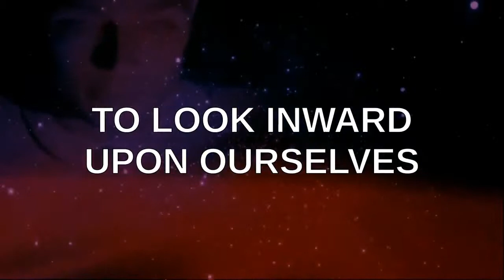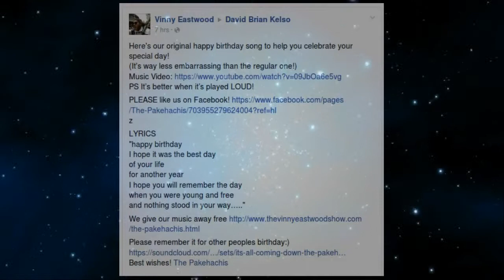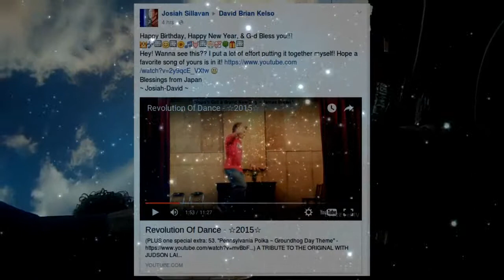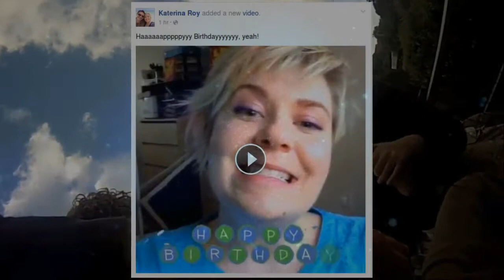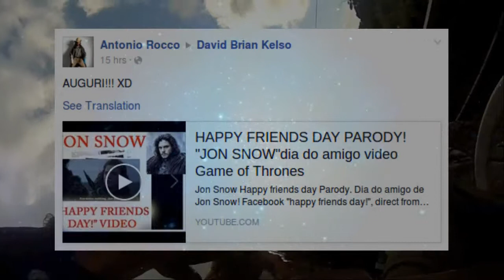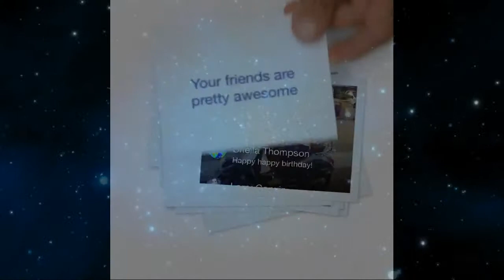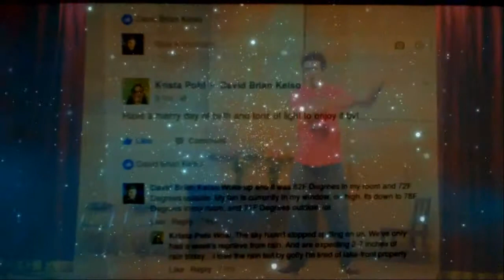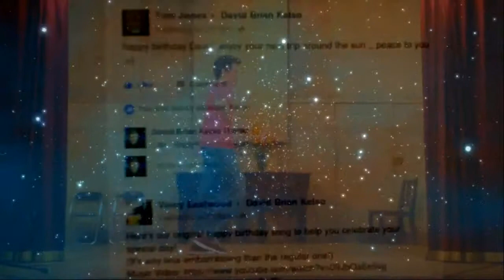PSEC - 2016 - Dave Kelso's Crazy Birthday [hd 1280 x 720]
ABOUT: In this episode of "Paradigm Shift - An Educational Comedy" that we have titled as "PSEC - 2016 - Dave Kelso's Crazy Birthday" -- you get to explore crazy content from Dave Kelso's Birthday, from Dave Kelso (Time Warrior), Katie, Katerina Roy, Paul Roy, Vinny Eastwood, Josiah Sillivan and others!

Participants List: Dave Kelso (Time Warrior), Katie, Katerina Roy, Paul Roy, Vinny Eastwood, Josiah Sillivan, Misc Others
Applicable Hashtags

deviantART Journal: Unavailable.